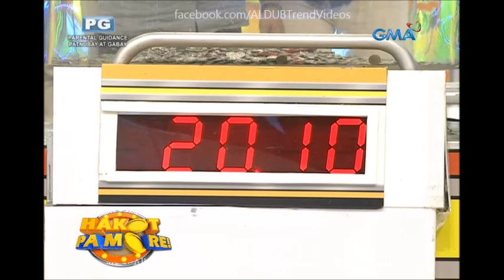Eat Bulaga Hakot Pa More September 5 2016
Cast:
Main Hosts
Tito Sotto, Vic Sotto and Joey de Leon
Co-hosts
Production
Executive producers:

Imagine You And Me,
Alden Richards,
Maine Mendoza,
Maichard,
Jowapao,
TVJ,